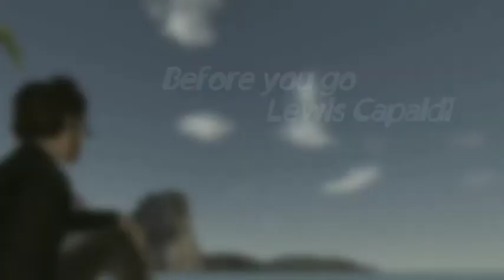Before you go - Lewis Capaldi _ TOP 5 VIDEO WEEKLY (AVAKIN INDONESIA)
TOP 5 VIDEO WEEKLY (AVAKIN INDONESIA)
Before you go - Lewis Capaldi 🎶

Id :
Cᴏғғɪɴꜱᴋᴀ8ᴛᴇʀ
ᶠᵘ║FURRYˢᵏᵃ⁸ᵗᵉʳ
ƊƦЄƛMƧ MAJESTIC
ˢᶦ║тᴀʏoˢᵏ⁸
ʀᴀʏᴢᴇʟᴀˢᵏᵃ⁸ᵗᵉʳ
Rahmah

Directed by :
Cᴏғғɪɴꜱᴋᴀ8ᴛᴇʀ